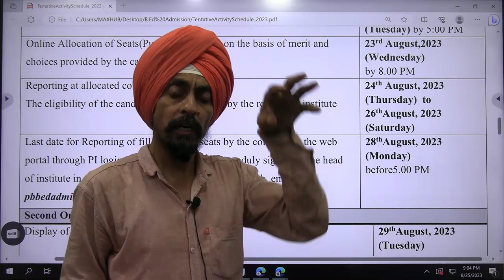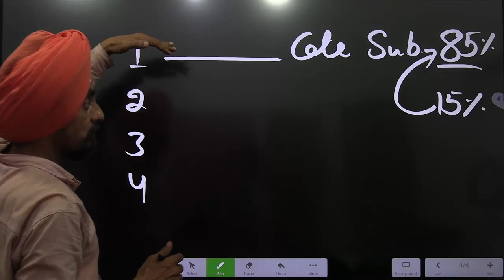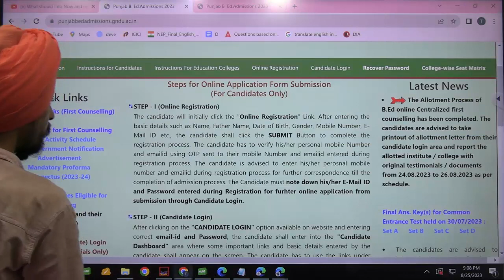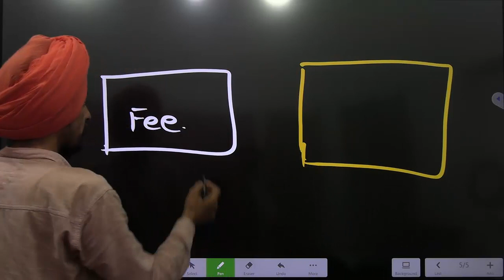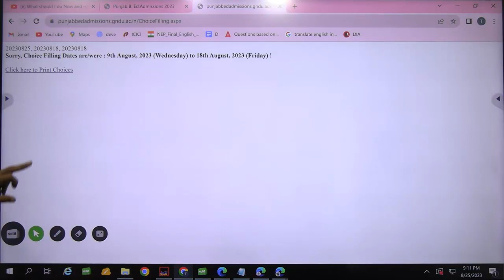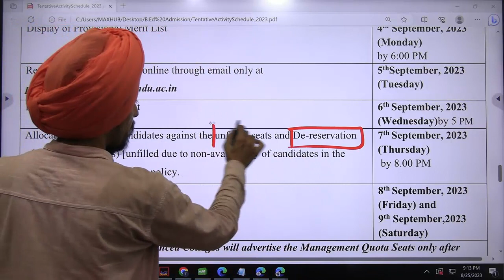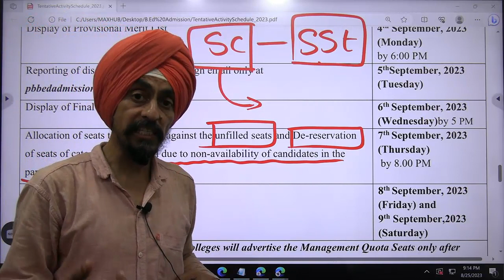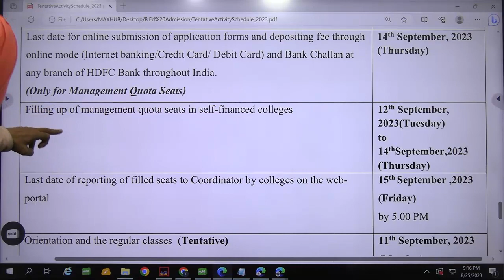2nd Counselling and Shifting Dates and Steps l Choice filling dates sep 1 to sep 3 l Dr. Tirath